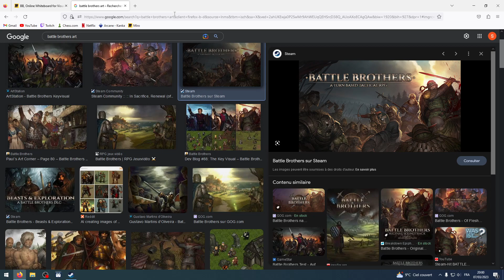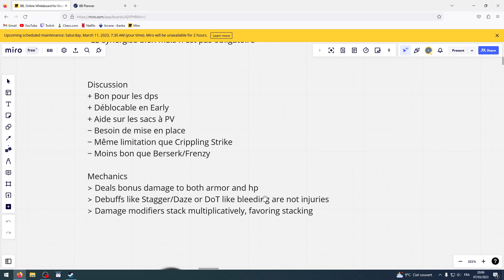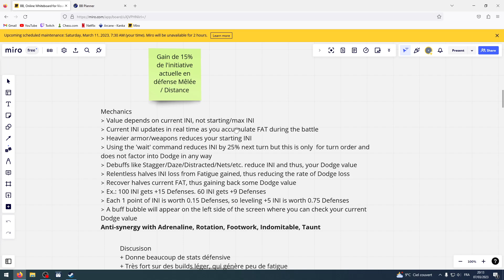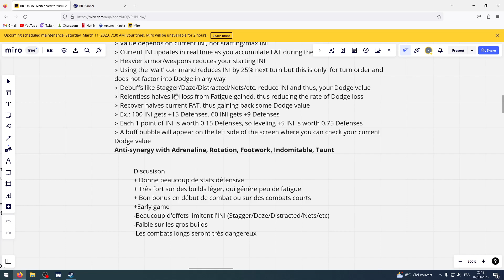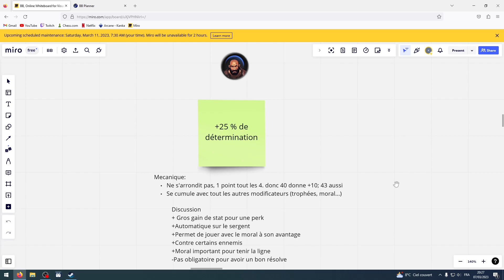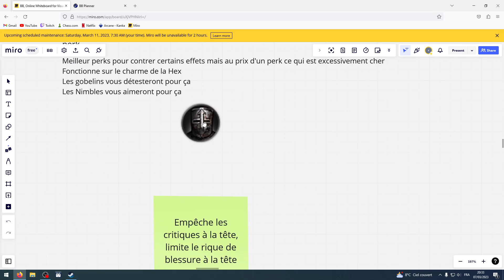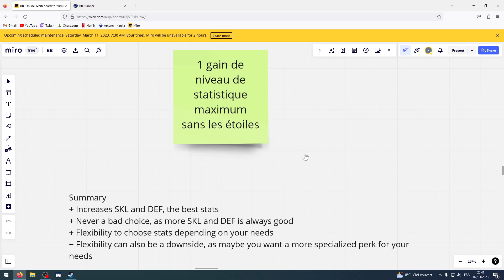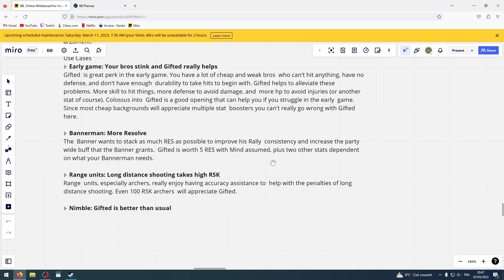Tuto Battle brothers FR Perks palier 2